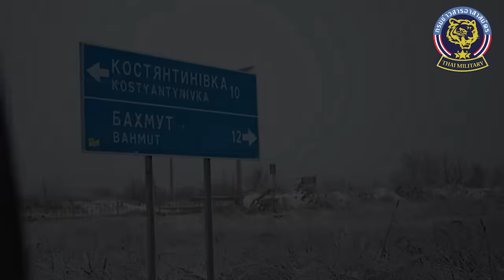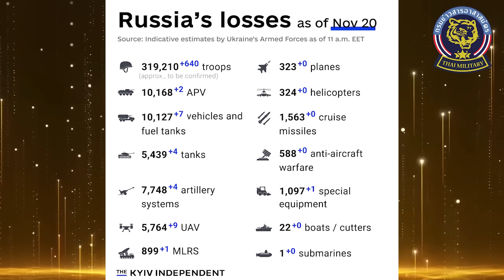ยูเครนได้รับการสนับสนุนเพิ่ม รัสเซียตกกระป๋อง